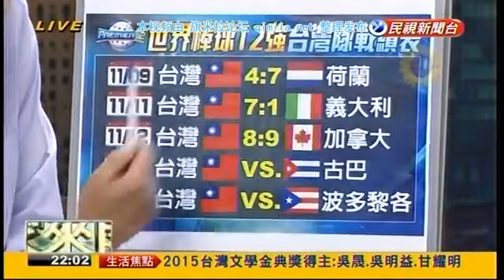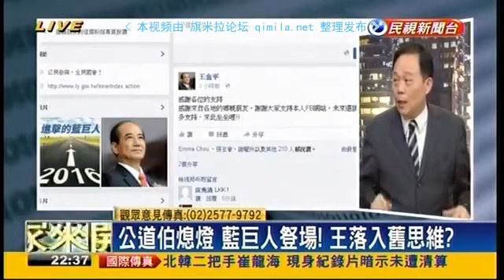头家来开讲2015 11 13